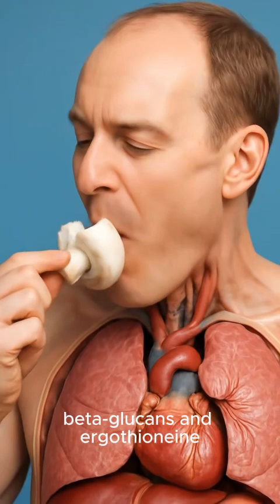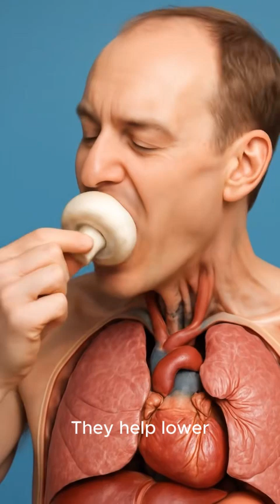What Happens to Your Body When You Eat Mushrooms?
Mushrooms aren’t just tasty — they’re a powerhouse for your body! 🍄✨
In this video, discover what really happens when you eat mushrooms: from boosting your immune system and protecting your cells with antioxidants, to improving digestion, supporting heart health, and helping control weight.

Learn how compounds like beta-glucans, ergothioneine, and selenium work inside your body to keep you healthy and energized.

Perfect for anyone interested in nutrition, healthy eating, and science-based facts about food.